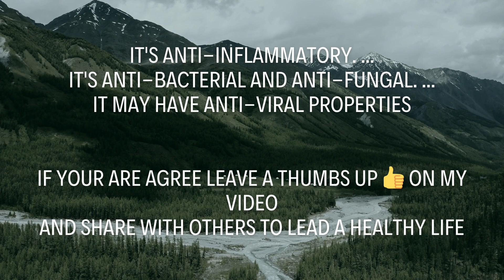Cinnamon Sri Lanka health benefits